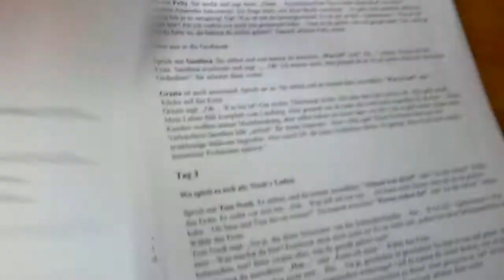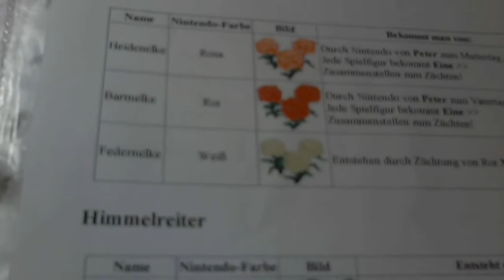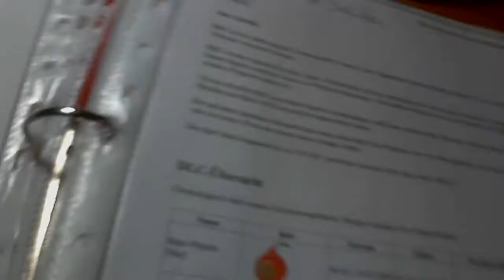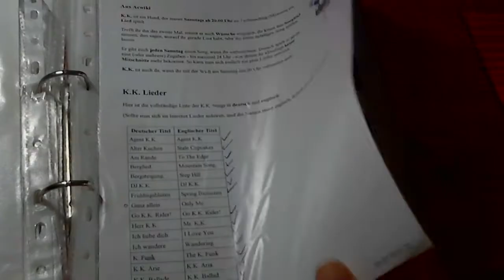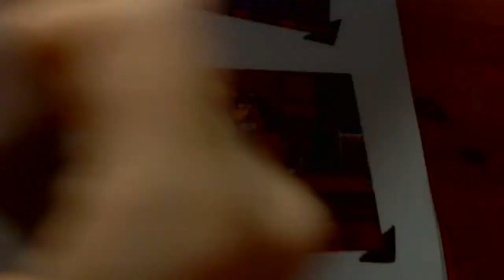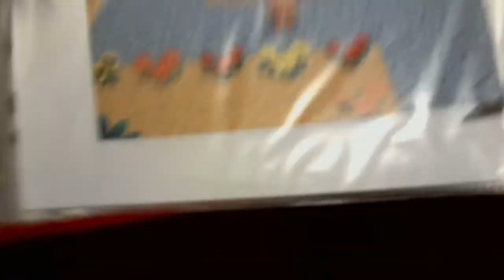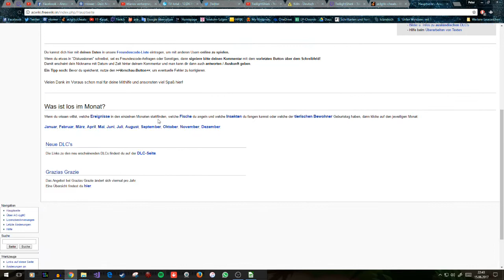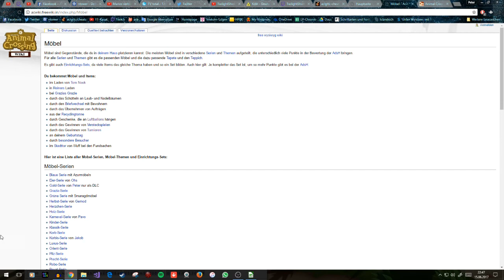Meine Animal Crossing-Enzyklopädie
Die Überreste des alten Animal Crossing-Wikis, das über Umwege immer noch erreicht werden kann. Ich hatte mir damals das Meiste ausgedruckt und so immer noch zugänglich, was ganz nice ist. Dazu hatte ich damals ein kleines Fotobuch erstellt.